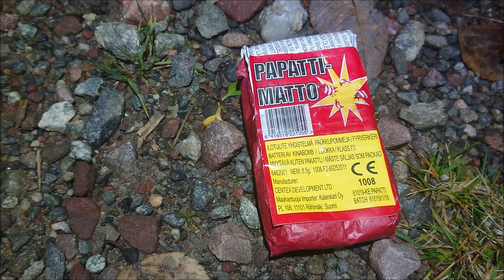Papattimatto Rakettikeiu vs JoHo Pyro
Johon papatit verrattuna aikoinaan keiusta ostettuihin.